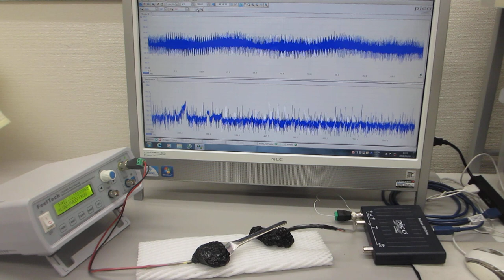超音波プローブの音響特性に基づいた、発振制御実験（スイープ発振条件の最適化技術）